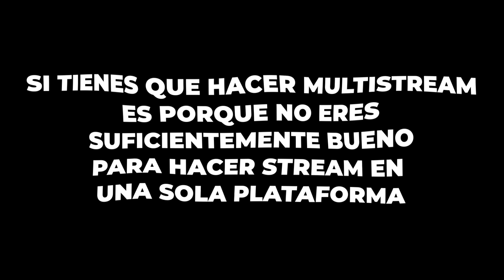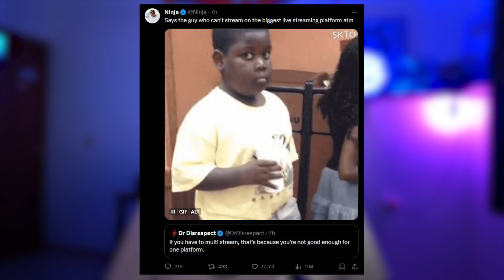Hacer Multistream No sirve!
Mi opinión sobre el multistream

00:00 Intro

Puedes apoyar el canal comprando en Amazon con mi enlace:

Puedes encontrar más contenido en canales similares como  Duodedos, Urbvic, Angel Mendez